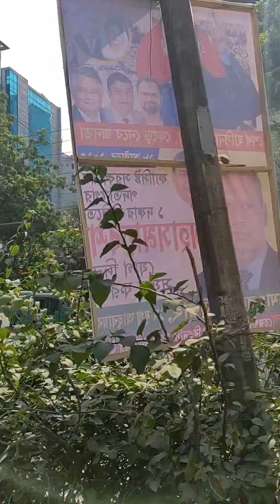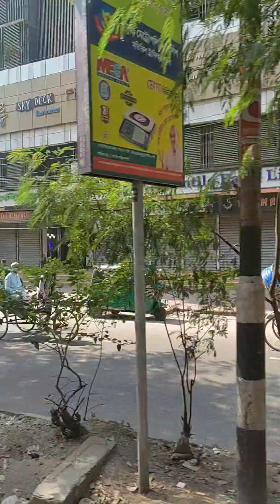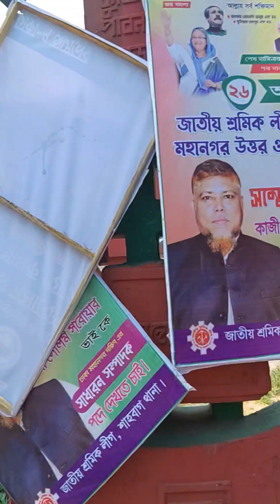রাজধানী ঢাকায় হ র তা ল কেউ, মানছে না।